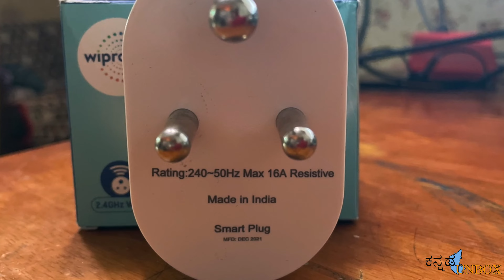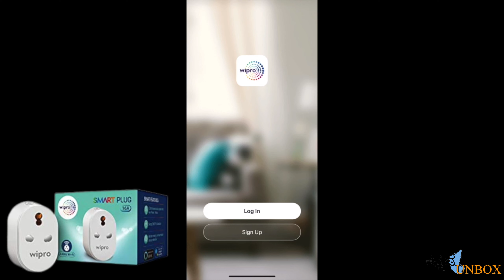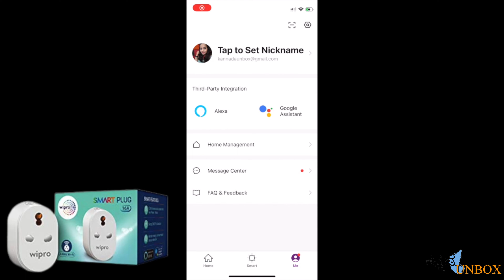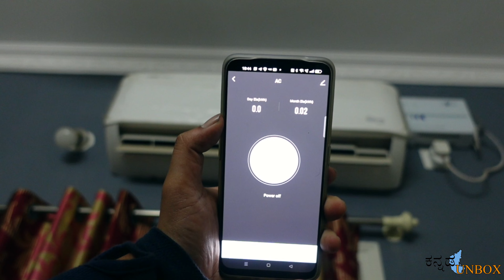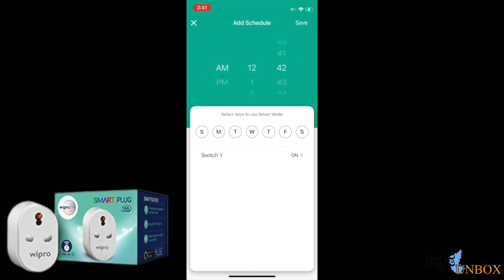ನಿಮ್ಮ ಎಲ್ಲಾ ಸಾಮಾನ್ಯ ಗ್ಯಾಜೆಟ್‌ಗಳನ್ನು ಕೇವಲ 999/- ರೂಗಳಲ್ಲಿ ಸ್ಮಾರ್ಟ್ ಮಾಡಿ | Wipro Smart Plug 16 Amp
Wipro 16A Wi-Fi Smart Plug with Energy Monitoring- Suitable for Large Appliances like Geysers, Microwave Ovens, Air Conditioners (Works with Alexa and Google Assistant)
Material: Polycarbonate, , Color: White
Item Dimension: 6.35mm x 5.08mm x 8.1mm
1Year
Smart Plug – Suitable for heavy appliances like AC, Geyser etc.
Wireless Control – Control electrical devices from anywhere with the Wipro Smart app on your smartphone.
Monitor energy consumption of your device
Voice Control – Voice Control device connected with Smart Plug via Alexa & Google Assistant
Set Schedules – Schedule your devices to turn on and off at set times throughout the day

Studio Equipment:
Boya Mic
Boya Vlog Mic
Moana Mic
Digitek Ring Light
Photon Ring Light
Amazon Basic Tripod
Gorilla Tripod
Kodak Tripod
Captain Marvel Toy

Kannada Unbox is a Kannada channel that gives detailed information and unboxing of various products in different segments.

Music in this video
Listen ad-free with YouTube Premium
Song
Caballero
Artist
Ofshane
Album
Caballero

Kannada unbox kannadaunbox unbox Karnataka
Kannada women tech YouTuber